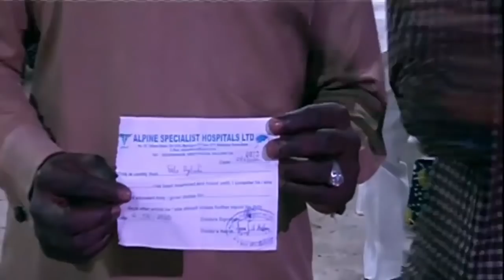PRAYERS FOR THE SICK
PRAYERS FOR THE SICK & TESTIMONIES
For materials that will push you further, visit: